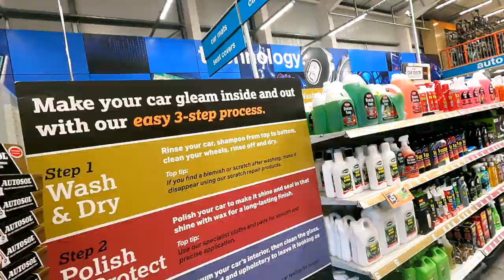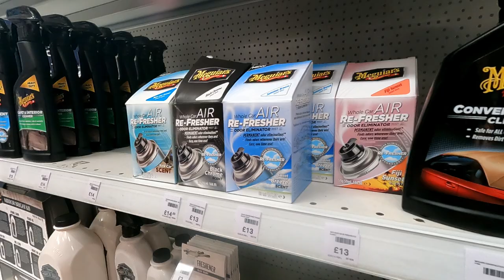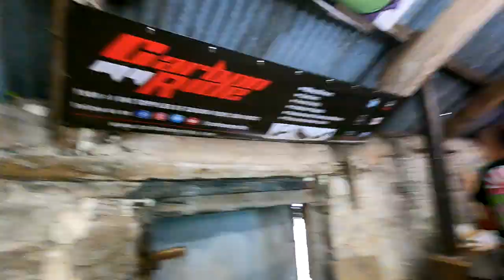Meguiars Whole Car Refresher Fiji Sunset Review + FN2 vs R35 SKYLINE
Check out sulknationtv

Air freshener

Ben & Chris 🤘🏻❤️

Use codes
Cowabunga & cowabunga5